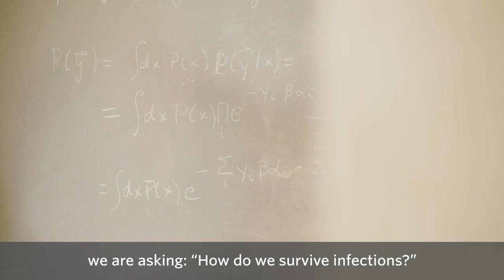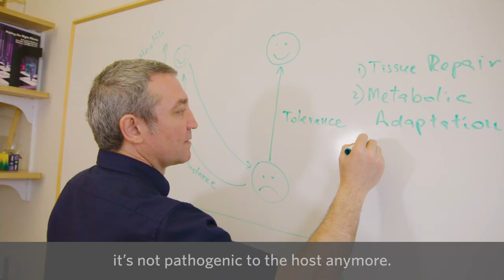Dr. Janelle Ayres, 2018 Blavatnik National Life Sciences Laureate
Meet 2018 Blavatnik National Laureate in Life Sciences Janelle Ayres, PhD of the Salk Institute for Biological Studies.  She was recognized for her pioneering research in immunology and the study of the how bacteria interact with humans. Dr. Ayres’s work is revolutionizing our understanding of host-pathogen interactions and has the potential to solve one of the greatest current public health threats antimicrobial resistance.